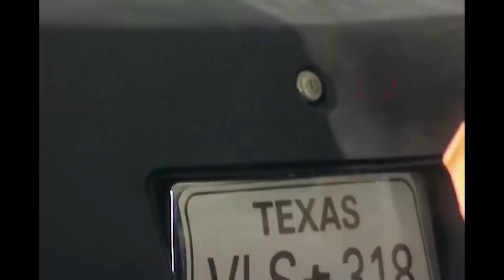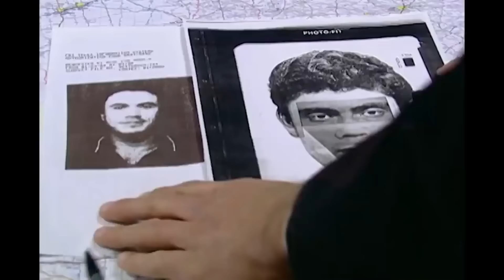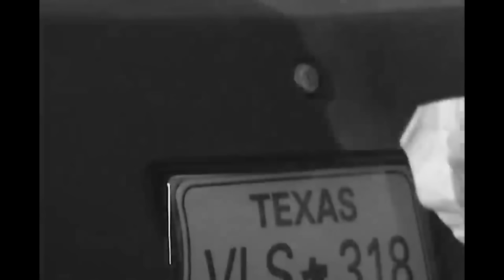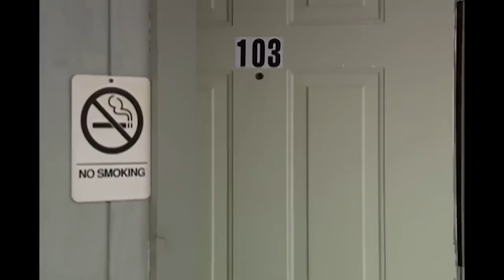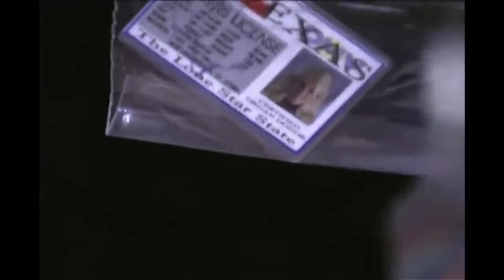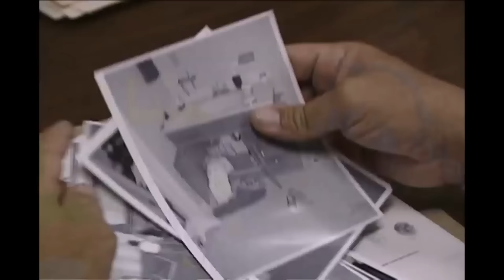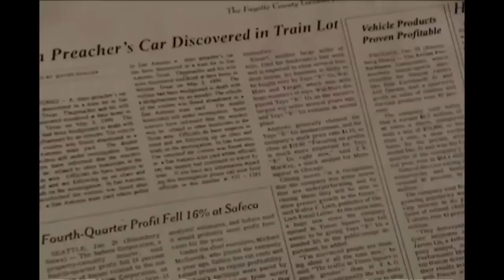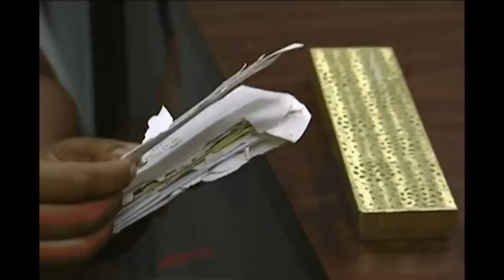Texas State Cases | DOUBLE EPISODE | The FBI Files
Tracks Of A Killer
Fateful Crossing